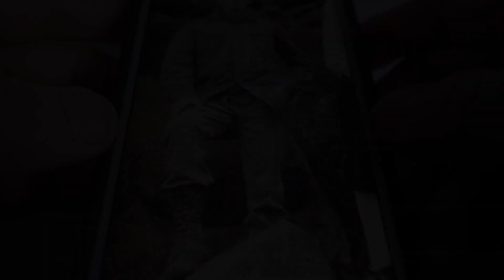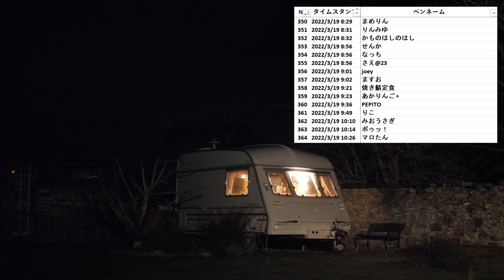101 キャンピングトレーラーで夫婦で鍋🍲にわか ミニマリスト【イギリス田舎暮らし】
もうすぐ還暦の50代後半の夫婦です。
生活に必要な最低限なスペース、キッチン（ダイニング）とベッドルーム＋シャワー＆トイレ全て合わせて2畳ほどのキャンプンぐトレーラーで、夫婦で鍋を食べました。
ミニマリストさんも真っ青の超ミニマムなお家で過ごすと、なんだかミョーにすっきりした気分になります(笑)。
1980年代の昭和の青春時代にオットが住んでいたアパートを思い出して、ちょっと懐かしい気分になりました。

前回のプレゼント企画の当選発表も、どうぞお見逃しなく（╹◡╹）／🎁

※キャンピングトレーラーは狭いスペースにベッドに早変わりするダイニングやキッチン、シャワー＆トイレなど生活に必要な全てがコンパクトに詰まったミニマルなお家みたいな感じです。
しかも車で引いてどこへでも運べます~

【英国くじ引き同好会】発足のお知らせ🎯

ツマです。
来年60歳を迎えるにあたり、持ち物を少し整理したいと思うようになりました。
アンティークディラーという仕事柄、古い物が大好きで沢山持っているのですが、どうも似た感じのものを買ってしまう傾向があるようで、一見同じに見えるものを複数個持っていたりします😅
そこで私の代わりに彼らを愛してくださる方にプレゼントすることを思い立ちました。

実は1年くらい前わりと頻繁にプレゼント企画をやっていた時期があるのですが、（説明などで結構尺を取ってしまうこともあり）頻繁にやってしまうと参加されない視聴者さんは退屈してしまうかもとストップしていました。

ところが最近になってYouTubeにメンバーシップというシステムがあることを知り、プレゼント企画にご興味のある方にメンバーになっていただいて、プレゼントの告知と当選発表をメンバー専用のコミュニティー内で行なうことを思いつきました。

もし宜しかったら、彼らの第2の人生（第4くらいの人生かもしれませんが･･）を引き受けていただけたら幸いです💕💕
あ、アンティーク／ヴィンテージばかりではナンなので、私のお気に入りのイギリスのお茶やお菓子、調味料、雑誌などもまぜまぜしていく予定です🎵

プレゼントさせていただくアイテムは動画の中に登場するので、ご確認の上ご応募ください。
駄菓子屋さんでくじ引きをする子供のような気分で、ご参加いただけたら嬉しいです。
（目標は大きく！）100人くらいメンバーさんになってもらえたら、めっちゃ嬉しいです~💕💕

追記：
メンバーシップのプランが2つになりました。

🌹【ポストカード倶楽部】（90円/月）
・アンティーク／ヴィンテージのお誕生カードやＸマスカード等を、いつでもお使いいただけます🥰
・動画にはアップしにくいちょっぴりプライベートな写真や近況など･･

🎯【英国くじ引き同好会】（190円/月）
アンティークやヴィンテージ、イギリスのお茶やお菓子、雑誌etc.が抽選で当たります🥰

メンバー登録はこちらからどうぞ♡（90円～/月）
スマホで【メンバーになる】ボタンを押しても何も変わらない場合は、画面を下に引っ張ると（スライドさせると）次に進めます。

※【メンバーになる】ボタンを押しても何も変わらない場合は、画面を下に引っ張ると（スライドさせると）次に進る場合があります。

💕動画の中で触れている過去動画💕

👑動画の中で使用しているアンティーク食器